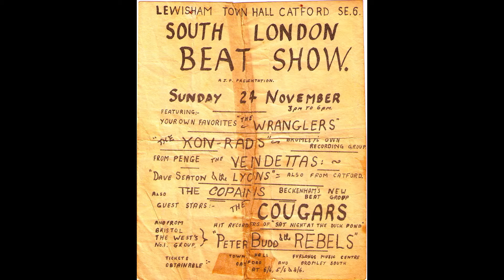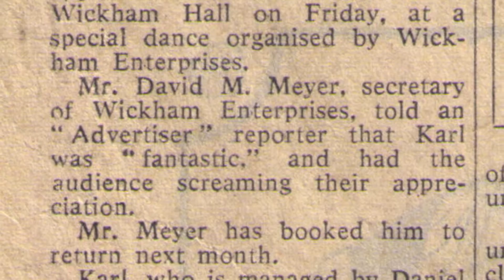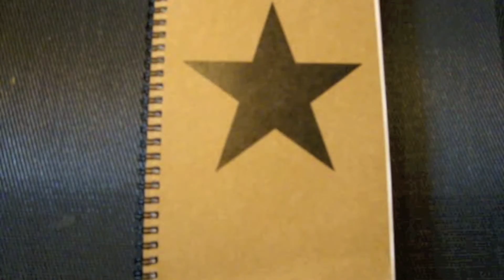Carl King: The Starman - 2016 (A Tribute to David Bowie)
A new version of Carl's song written to and about David Bowie to mark Bowie's 65th birthday in 2012.
This new version of the song was written by Carl in the days following the news of David Bowie's death on 11 January 2016.
The song is scheduled for release on Friday 29 January 2016.